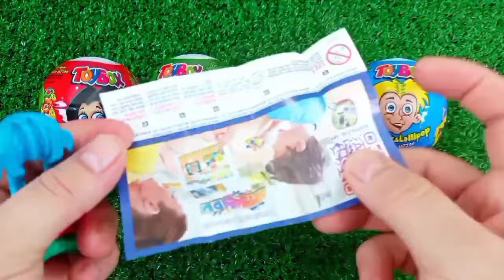ASMR RAINBOW 막대사탕과 과자! 맛있는 무지개 막대사탕ASMR Mukbang 두찜 신메뉴 스팸부대찜닭 먹방 떡볶이 튀김 치즈볼 | HIU